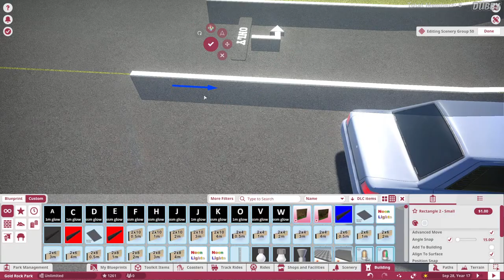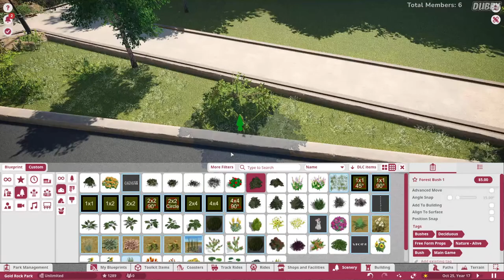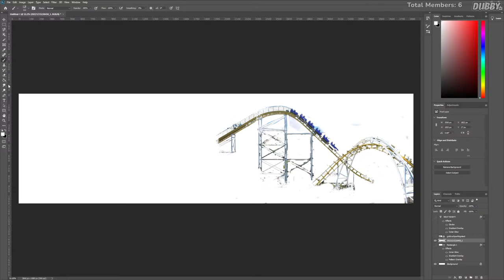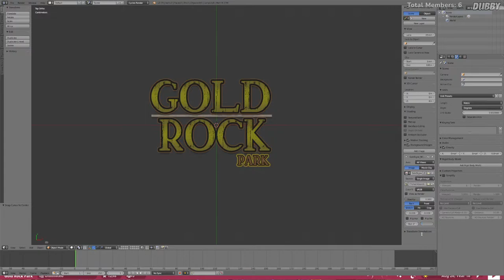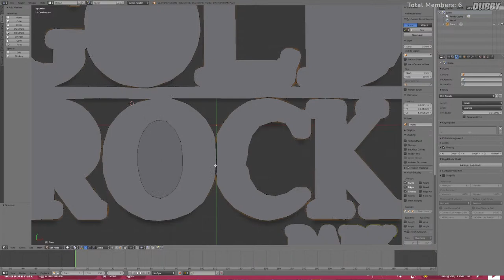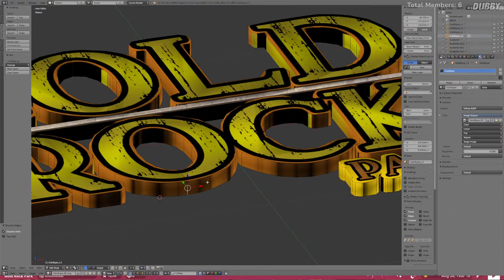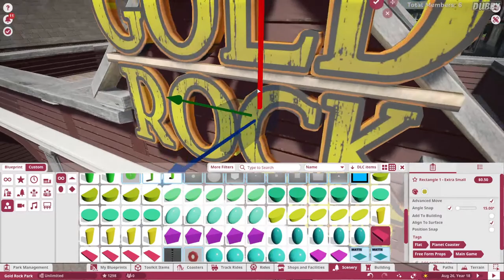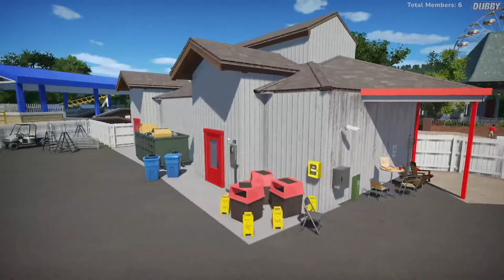My First Thememaker's Toolkit Item in Planet Coaster!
Back by popular demand!